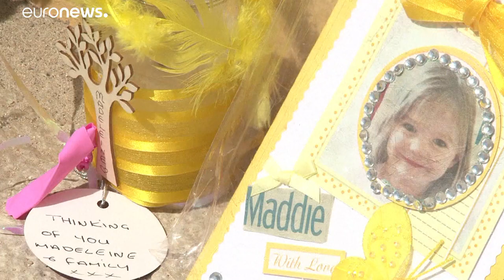Il tedesco con il van giallo, un nuovo sospetto del caso Maddie Mccann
Il nuovo sospetto nel caso della bambina inglese Madeleine McCann è in prigione in Germania per altri reati, ha 43 anni. È stato condannato per abusi su minori e furti in appartamenti di vacanza.